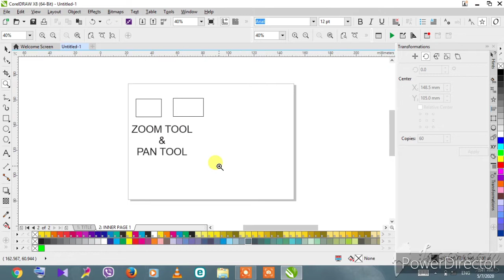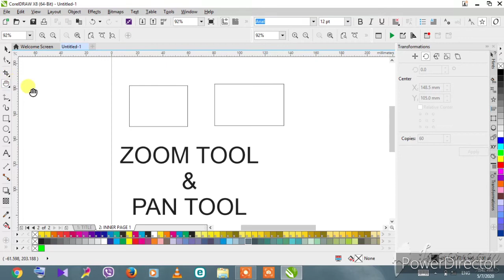පාඩම - 06 කොරෙල් Zoom and pan tool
Zoom and pan tool in coreldraw
Coreldraw tutorials,
Coreldraw tutorials sinhala,
Coreldraw sinhala tutorials,
කොරෙල් ඩ්‍රෝ පාඩම් මාලාව,
කොරෙල් ඩ්‍රෝ සිංහල,
සිංහල කොරෙල් ඩ්‍රෝ,